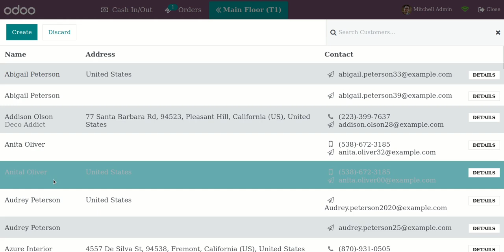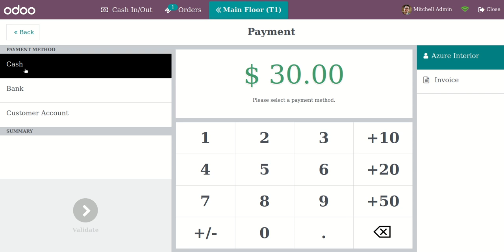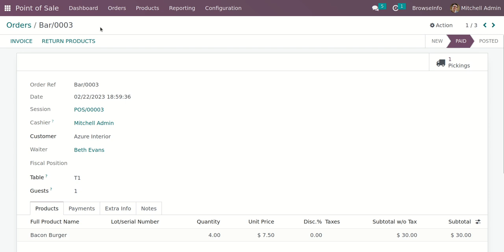Waiter Name on POS Kitchen Receipt | Odoo App Feature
The POS Waiter Name on Kitchen Receipt Odooapp helps restaurant owners and managers to enhance the efficiency and quality of service in the restaurant by assigning a waiter to the table. With this app, the restaurant owner and manager can select a waiter for the table, and the name of the waiter who took the order and served the customer is displayed on the kitchen receipt and generated order in the backend.

1. Print POS Receipt QR Code
2. All in One POS Features in Odoo
3. POS Orders Reprint and POS ReOrder in Odoo